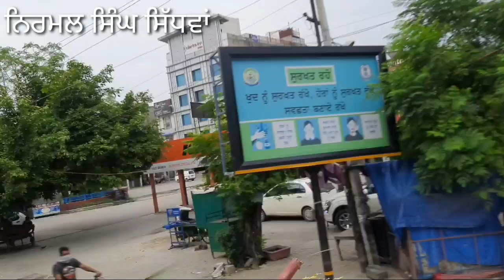ਫ਼ਰਕ ਬੜਾ ਹੁੰਦਾ ਏ.....